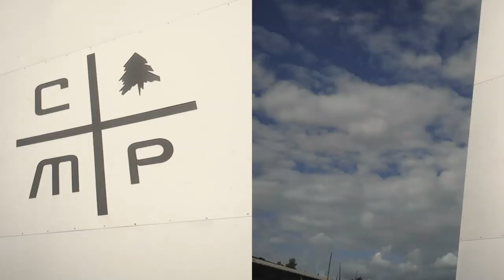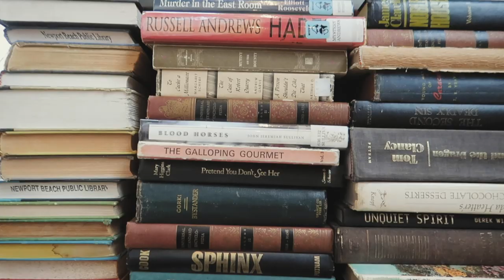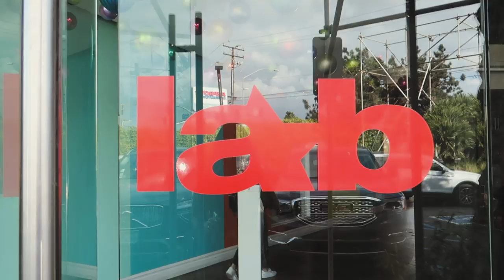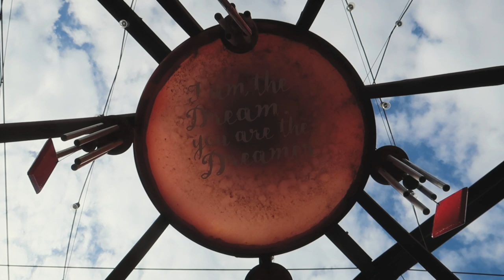VLOG // these are a few of my favorite things and places in orange county, california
Sharing some of my favorite places in Orange County, California (while hanging out with Anna from There She Goes).

I’ve been friends with Anna for years now on Instagram, but we’d never met until she came down to California. I wanted to show her a good time and possibly share some restaurants, shopping areas, and my favorite beach spot with you in case you want to visit Orange County too. Hope you enjoy!

// MUSIC //
Dot The I’s And Cross The T’s - Frook
Brick in the Wall - Guustavv
Isla Del Sol - Henyao

// VIDEO DETAILS //
Camera: Canon 5D Mark IV
Lens: 35mm f/1.8
Vlog Camera: Canon EOS R
Editing Software: Adobe Premiere Pro CC

// ABOUT ME //
A little bit about me - I'm a content creator on Instagram, YouTube, and on my blog at AudrieStorme.com living in Long Beach, California with my husband, our dog (Ace), and our cat (Kat).

I love to make videos about fashion, thrifting, beauty, coffee, home decor, plants, DIY projects, making travel diaries of all the places that I'm lucky enough to visit, and sharing my (for lack of a better term) "modern bohemian" lifestyle. Thank you so much for stopping by my YouTube channel and I hope that you enjoy what you'll find here! Hope to see you in the comments below!

With love,

Audrie